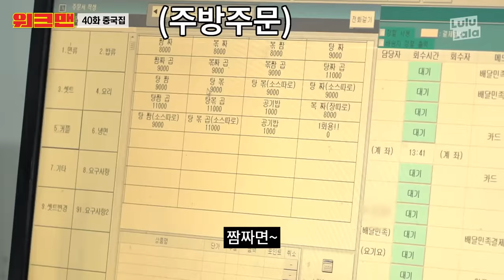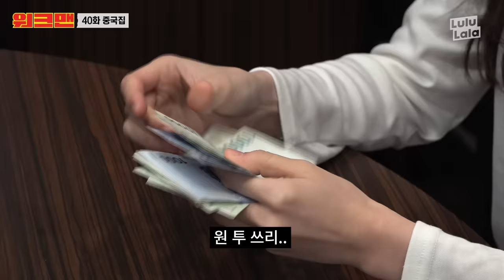[ENG] [제철알바 특집] 장성규+김민아 드디어 콜라보...?! 쾌속 배달에 쪼들리고 양파 까기에 눈물 폭발한 중국집 알바 리뷰 ㅣ워크맨 ep.40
요번에,,~~ 졸업하는,, 잡것덜~~ 엄청나게,, 축하헌다~~
졸업 기념으루,~ 짜장면,, 한 그릇~,, 야무지게 먹구와~~!!ㅎㅎ